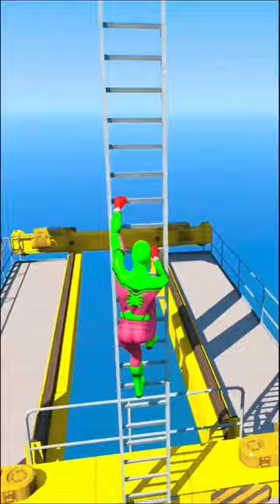GTA 5 Epic Ragdolls | Spider-Man Jumps/Fails ep.55